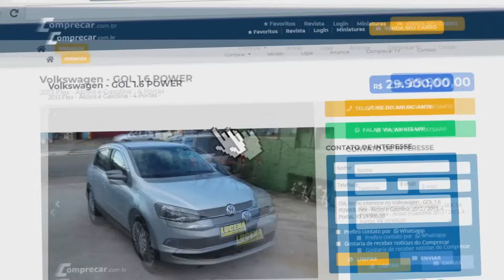Carro na enchente o seguro paga?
Nesse vídeo explicamos as situações que o seguro vai cobrir os danos da enchente no carro e aquelas que pode não cobrir. Confira a explicação completa da Multiclass Corretora de Seguro.